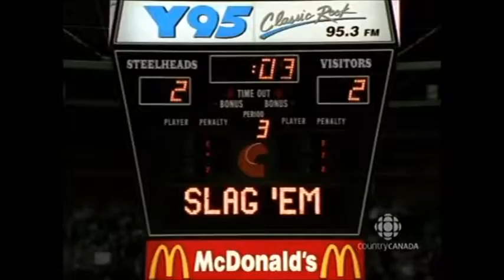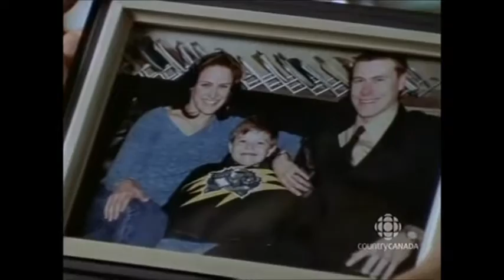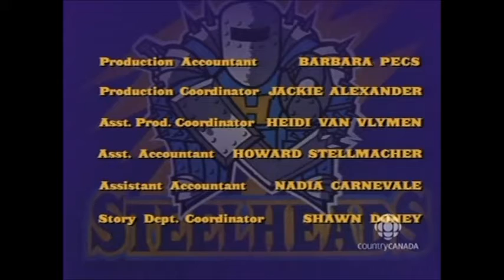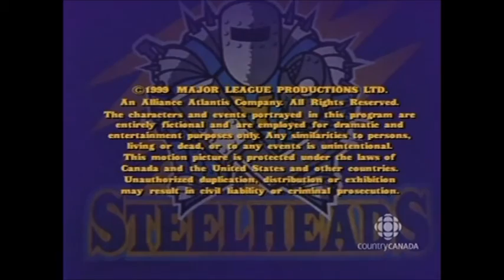POWER PLAY (SEASON: 2 EPISODE: 9 )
SEASON: 2
EPISODE: 9 " Foolish Hearts "